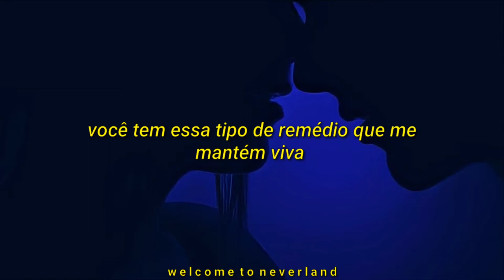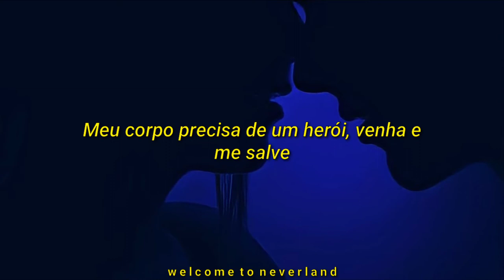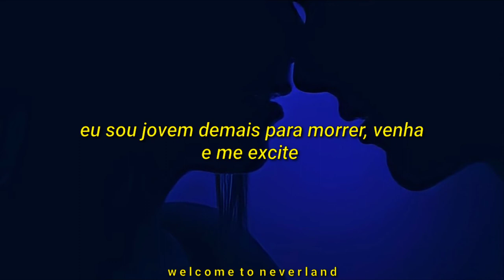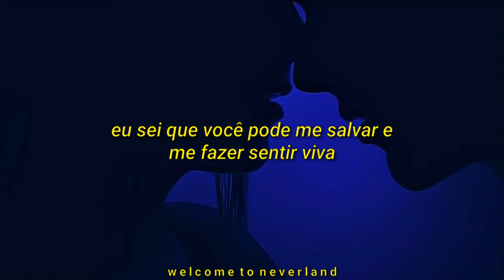David Guetta feat. Nicki Minaj - Turn Me On (tradução/Pt-br)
Turn Me On - David Guetta feat. Nicki Minaj

Lyrics:

Docta docta, need you bad
Call me babe
Docta Docta, where you at?
I need your loving
You got that kind of medicine that keeps me comin'

My body needs a hero
Something tells me you know how to save me
I've been feeling real low
Oh, I need you to come and rescue me

Make me come alive
Come on and turn me on
Touch me, save my life
I'm too young to die

Touche me, save my life

Boy, I'm achin', make it right
My temperature is super high
If I scream, if I cry
It's only 'cause I feel alive

You've got my life in the palm of your hands (palm of your hands)
Come and save me now
I know you can, I know you can

Don't let me die young, I just want you to fire at my young
I just want you to be my docta, we can get it crackin' chiropractor, I, I, I, I

I know you can save me
And make me feel alive

~DailyCure